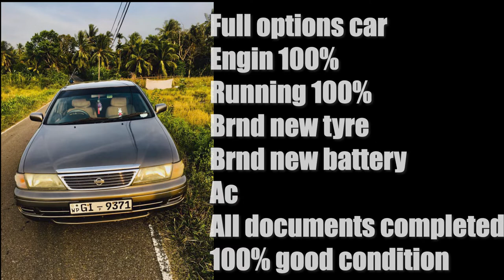ikman.lk wahana | vehicle for sale in srilanka| Vahana sale srilanka